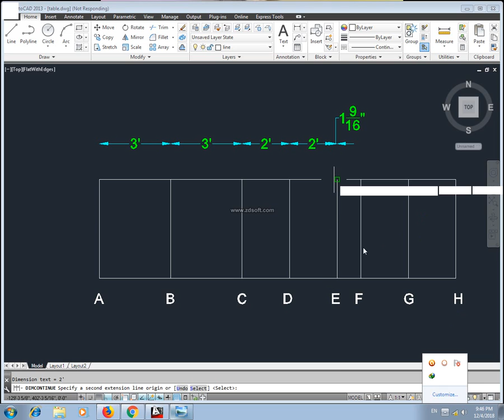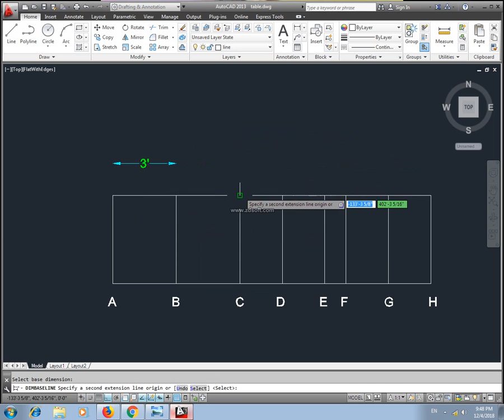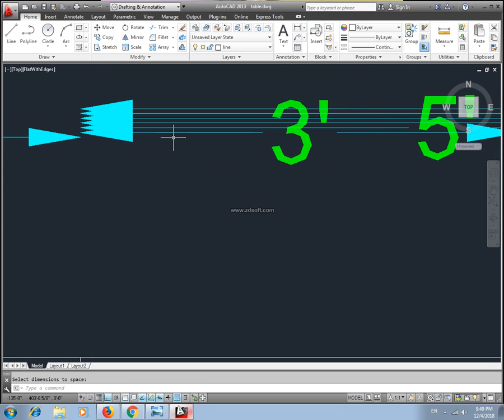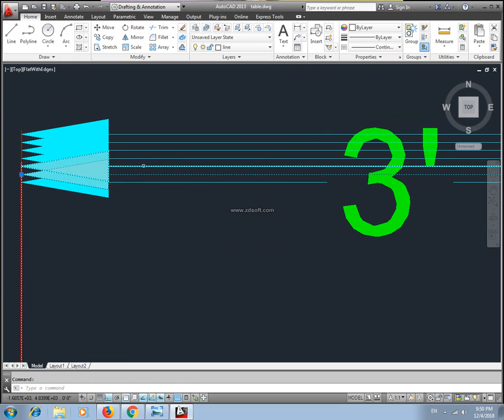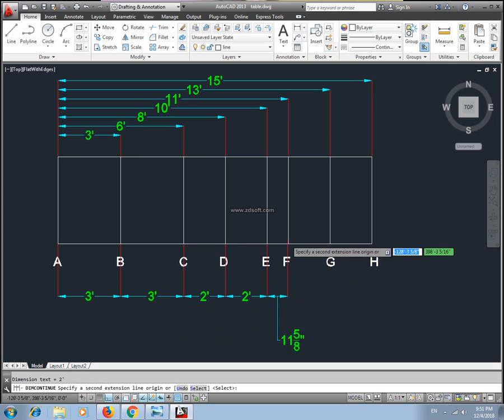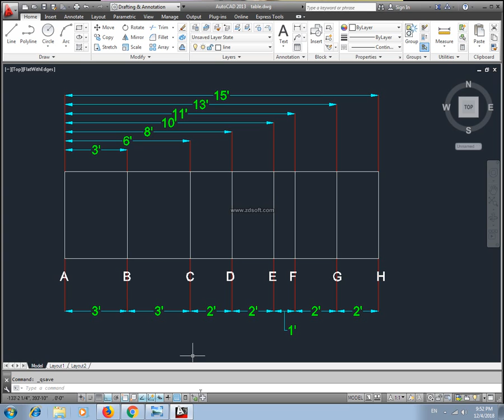AutoCAD(2013) Complete Course Lecture 6.2 || Continue Dim & Base line Dimension nd DimSpace